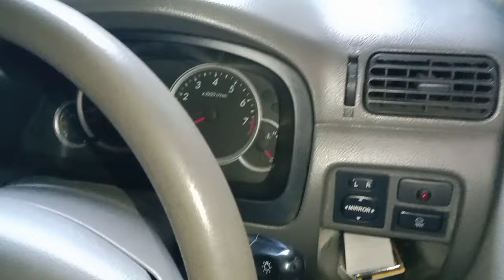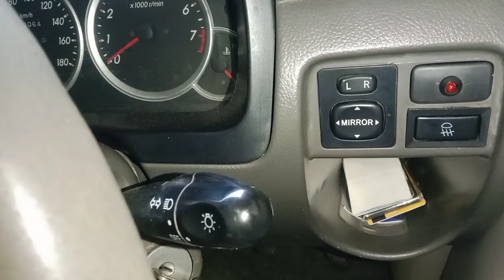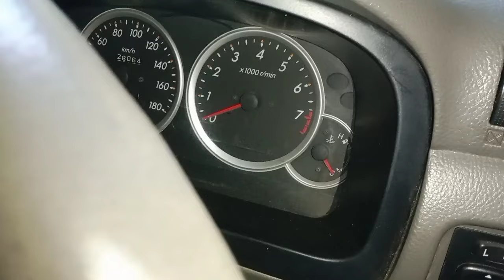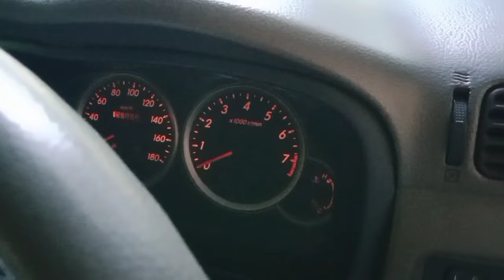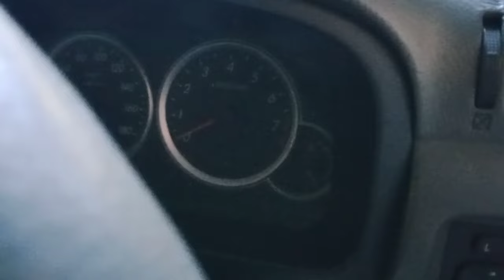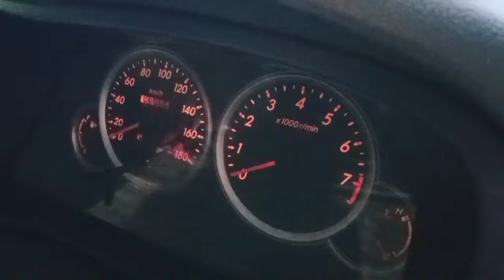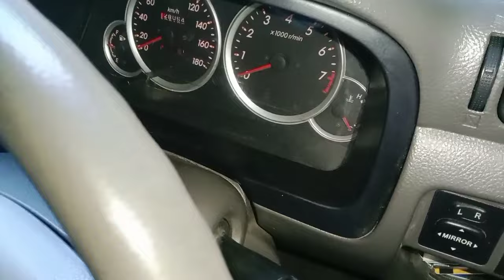lampu foglamp/ lampu kabut avanza/ xenia mati dan cara pengecekan nya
selamat bergabung kembali di channel kita ya teman teman
semoga dalam keadaan sehat selalu
pada video kali ini kita akan berbagi tutorial cara pengecekan lampu foglamp/ lampu kabut yang mati. untuk sering yang dari saklar lampu foglamp ukuran 20A
semoga cara pengecekan nya bisa dipahami dan bermanfaat bagi teman teman
trimakasih...